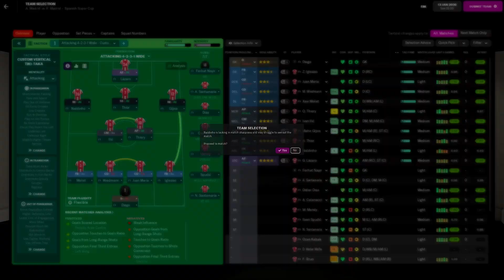FOOTBALL MANAGER 22 | Atlético Madrid - REAL MADRID | SPANISH SUPER CUP ⚽🏆 | SEASON 2035 - 2036